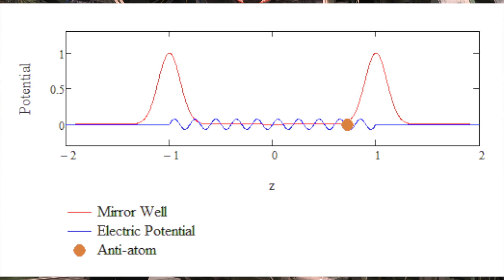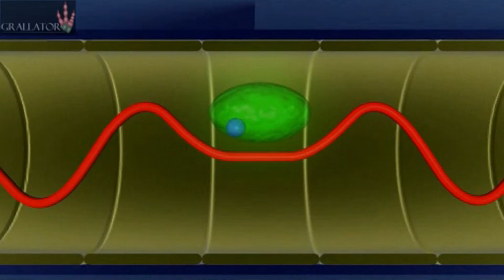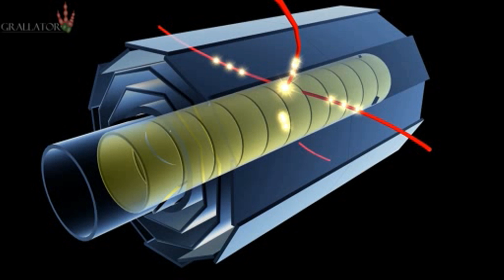CERN Video News Release ALPHA experiment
Antimatter continues to intrigue physicists due to its apparent absence in the observable universe. Current theory requires that matter and antimatter should have appeared in equal quantities after the Big Bang, but the Stan- dard Model offers no quantitative explanation for the apparent disappearance of half of the universe. It has recently become possible to study trapped atoms1–4 of antihydrogen to search for possible, as yet unobserved, differences in the physical behaviour of matter and antimatter.
00:08:03.720 / 14 January 2016 / © 2016 CERN
Produced by: CERN Video Productions
Director: Paola Catapano
Language: English
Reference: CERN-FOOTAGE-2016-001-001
Series reference: CERN-FOOTAGE-2016-001